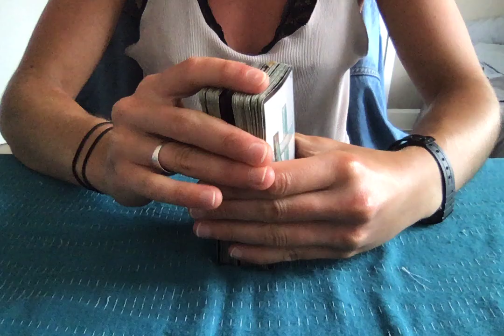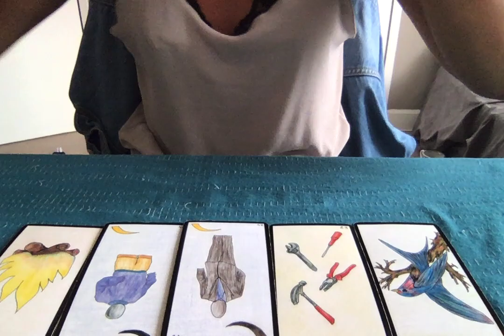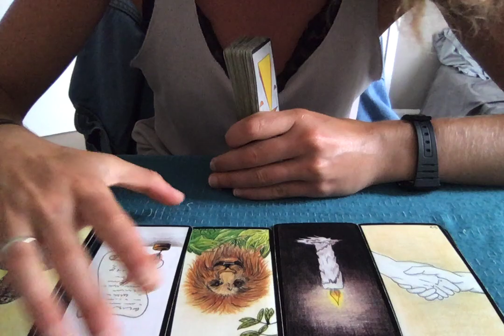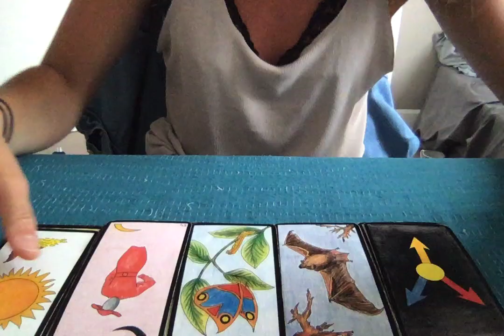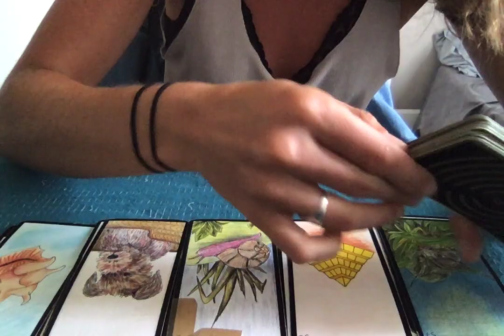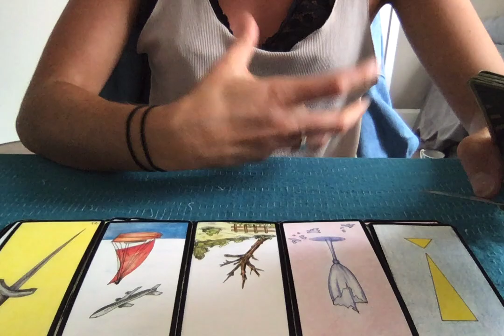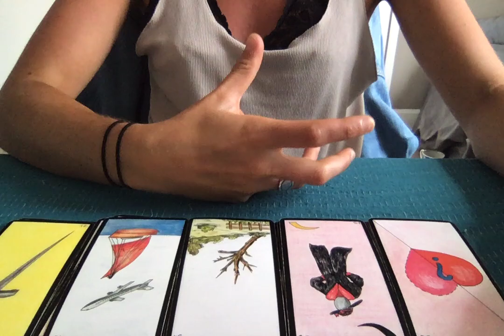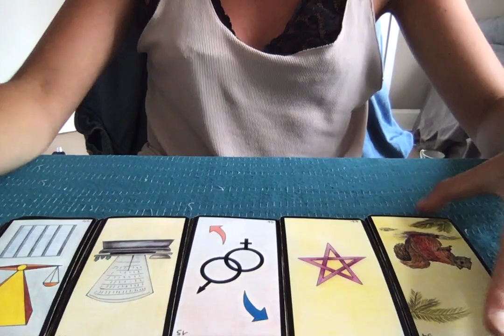BÉLIER DU 1ER AU 15 JUIN 2020